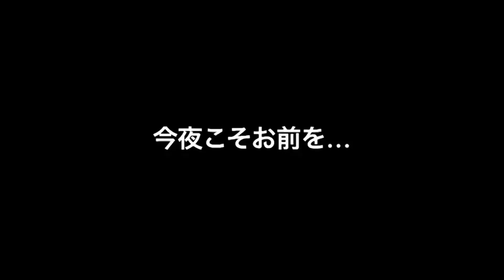【元ナース熟女系清楚黒髪巻き巻き】初めまして、木村魚拓です。好きです♡ 空気がうまいのは高原だけではない！とのとこ！【羽月希01】【木村魚拓】【成瀬心美】【ツキスポ】【切り抜き】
SITE777TVｰYouTubeチャンネル（@SITE777TV）公認 特選切り抜き動画です。ゲストは魚拓好みな元ナースの熟女！
魚拓⭐︎成瀬ツキとスッポンぽんフルVer.配信中

＊＊＊＊＊DDP Entertainment＊＊＊＊＊

南希海
おっぱいスーハー♪木村魚拓の秘宝チャンスが悲報だった時のチャンス

なつめ愛莉
得意技は金蹴り！魚拓悶絶かかと落とし体験⁉︎アフリカ仕込みの全裸金蹴り48手奥義！
右乳首？左乳首？どっちのチクビが感じるか？当たれば玉掴み、ハズレは金蹴り！

□新作シリーズ
涼川絢音

□準新作シリーズ
夏希みなみ

□むふふ女優別再生リスト